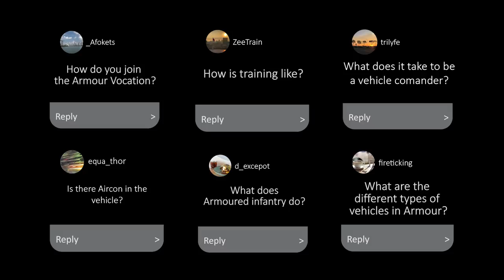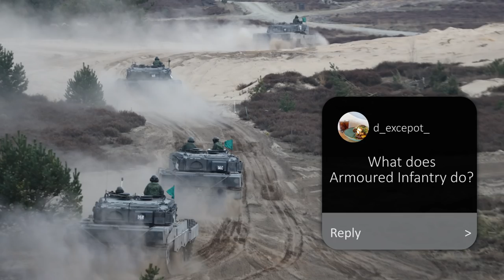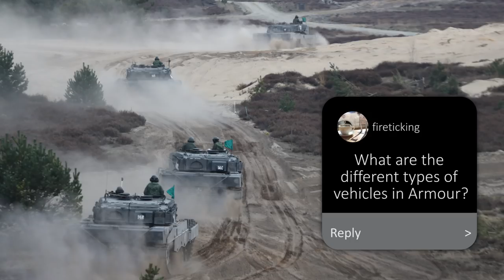Ask Me Anything: Armour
Hunter, roll out!

Have you catch a glimpse of our new Armoured Fighting Vehicle? Did it spark your interest in the Armour Formation?

Recently, we accepted the AskMeAnything challenge and we will be answering questions regarding the Armour Formation. Let us hear from our soldiers from Armour!

Interested to know more about the training that they go through? Head over to our Army News to find out more!

Video by: Ms Ng Li Pin and LCP Joel Tan (Army News)